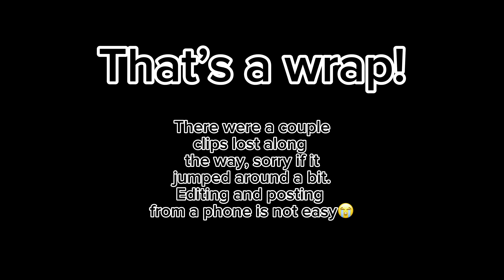Ballito Pro ‘24 | WE TOOK OVER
A huge thank you to all the ballito boys who made this ride possible, many more videos to come with them.

ALL ACTIONS ARE PERFORMED BY PROFESSIONALS DO NOT ATTEMPT TO RECREATE